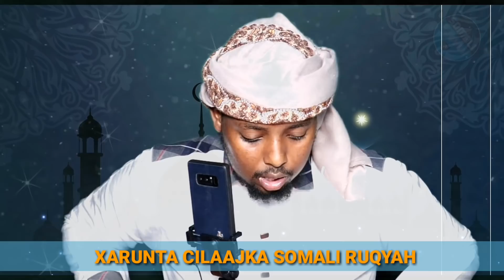Walaasheed maydkeeda sixir ayaan galinay waan kasoo saaraynaa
Waa qaybtii 2aad ee jinkii cifriidka ahaay